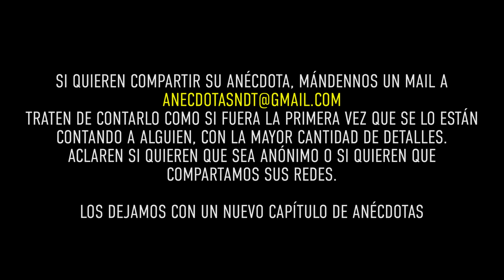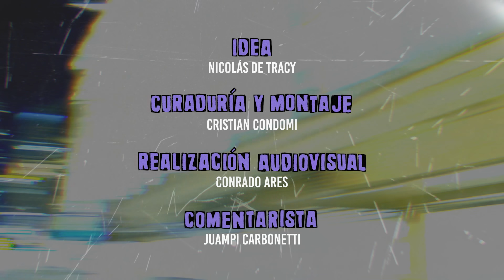Anécdota #178 - Me entraron A ROBAR